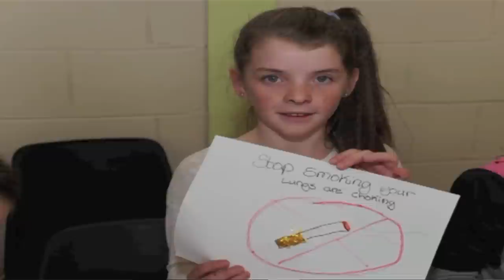"SmokeBusters- Let's Kick Butt" by The Looney Teenz Foróige Club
This short film won the Award "Best Video-Diary Piece" at the X-HALE Youth Awards 2012. The showcase event, in which 14 anti-smoking short films produced by youth groups around Ireland are premiered, took place at the Light House Cinema in Smithfield, Dublin on Tuesday, October 30th, 2012. For more details on the X-HALE Youth Awards check out